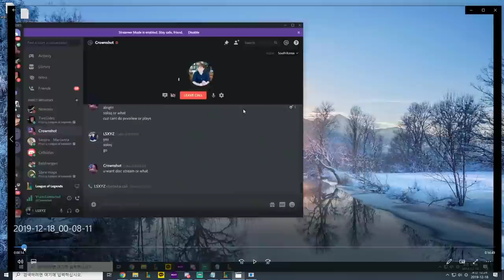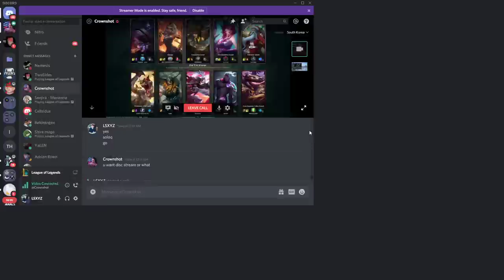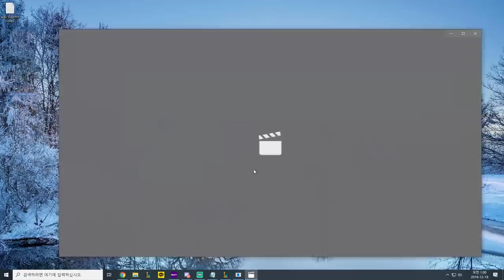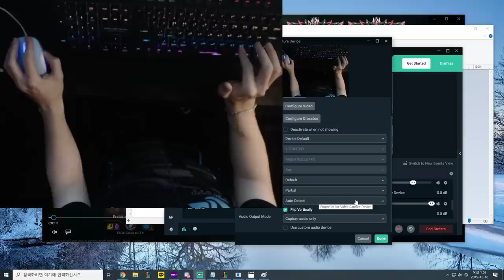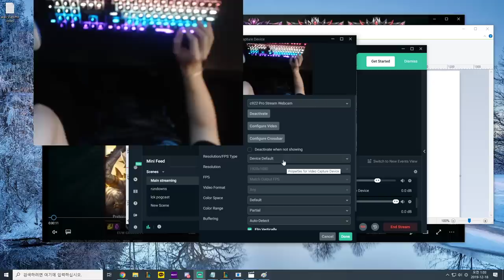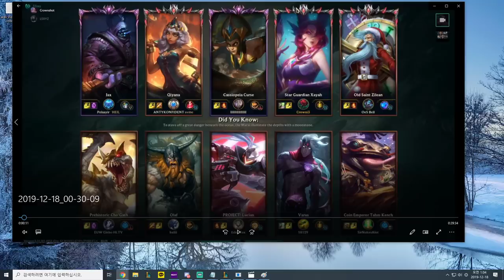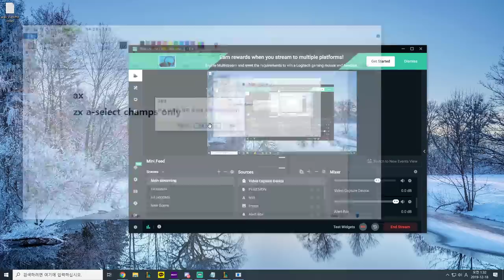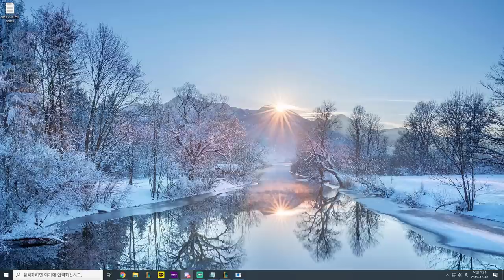[Coaching-Pro] SK`CrownShot Aphelios/Xayah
Both games are Challenger EUW. The Xayah coaching is the full game coaching as Aphelios is a fast open. Both games feature mini-VOD review skims. The Xayah game is a very good example of being flamed for doing correct things.

∙Download Blitz.gg , the app that lets you gain insight into your teammates so that you
know when to avoid lobbies in League of Legends ;)